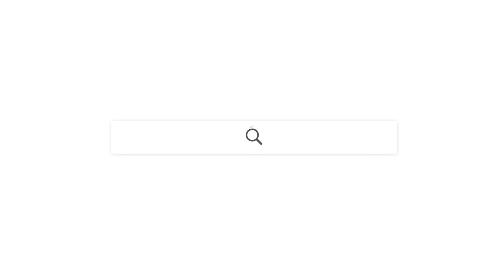Gates Nissan | Richmond, KY | Google Review From Kristie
Keyara is here to read us another one of Gates Nissan's many five star Google Reviews! Check out what our customers are saying about us!

Gates Nissan is located at 4098 Atwood Drive in Richmond, KY.  Have questions?